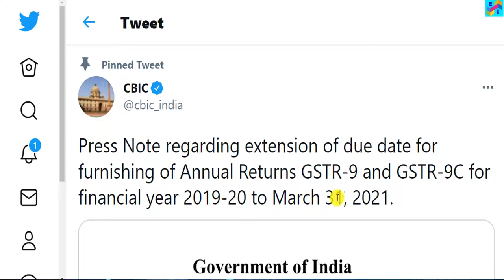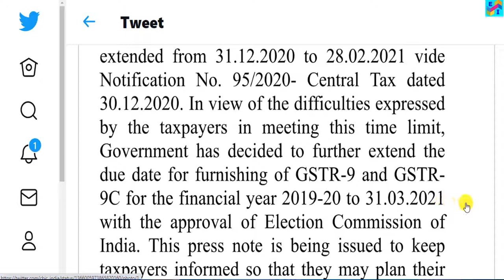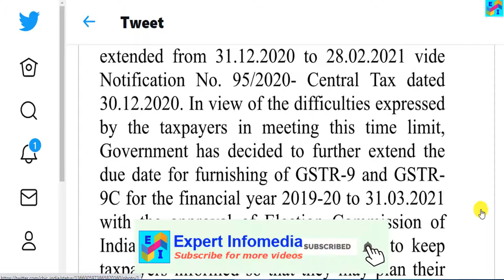GSTR-9 /9C DUE DATE EXTENDED FOR FY 2019-20 !! OFFICIAL GST UPDATE !!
Finally GSTR-9 and GSTR-9C Due Date Extended for FY 2019-20. Official GST update issued by CBIC vide Press Note. GST Annual Return and GST Audit Last date extended by CBIC vide their latest tweet. Watch out this video now for more details.

Happy Festive Greetings to you & your family !!

Big Clarification on GST Audit for FY 2019-20 by CBIC | Budget GST Audit Amendments Applicable from?

Alert!! GST DATA now on INCOME TAX PORTAL|| How to Check GST Data in Form 26AS ? Download Form 26AS ?

GSTR1 Due date Changes|| New Due Date for Monthly /Qtrly GSTR-1 Returns from 1st Jan 2021|NN 83/2020:

GSTR-1 Big Update: अब SMS से करें फ़ाइल अपना GSTR-1| GSTR1 Nil Return filing by SMS Step-by Step !!

GSTR-3B Big Update: अब SMS से करें फ़ाइल अपना GSTR-3B| GSTR 3B Nil Return filing by SMS Step-by Step

New ITR-4 now LIVE for E-Filing AY 2020-21|ITR-4 किसे फाइल करना है? Who Needs to File ITR1 & ITR-4 ?

New ITR-1 Form LIVE for E-Filing AY 2020-21| किसे फाइल करना है? ITR1 eFiling Documents Check List !!:

New TDS & TCS Rates Chart Download for FY 2020-21| Complete Information on Reduced TDS & TCS Rates:

GST में बड़ी राहत | 5 New Notifications| Reliefs-GST Annual Return,GSTR3B, E way bill, GSTR3B by SMS:

BIG RELIEF in TAX AUDIT REPORT- अब FORM 3CD में नहीं देनी पड़ेगी ये DETAILS |CBDT Circular No 10/2020:

Big News!! GST Relief Package Introduced Soon- 6 Months GST Payment Pause, GST Rate Reduction,Other GST Measures:

GST PMT-09 Form कैसे File करें Online| GST PMT-09 LIVE| How to file GST PMT 09 Process at GST Portal:

BIG INCOME TAX ANNOUNCEMENTS- ITR Filing Last Date Extended for FY 2018-19|PAN-Aadhaar link Due date:

E WAY BILL GST GENERATION PROCESS 2018 IN HINDI | REGISTRATION PROCESS OF E WAY BILL GST LIVE DEMO:

INTRA- STATE E-WAY BILL GENERATION PROCESS IN HINDI UNDER GST | STEP BY STEP |LATEST LIVE DEMO

Expert Infomedia